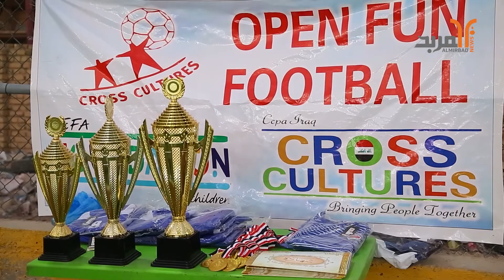في المثنى .. مدارس لتعليم كرة القدم للبراعم